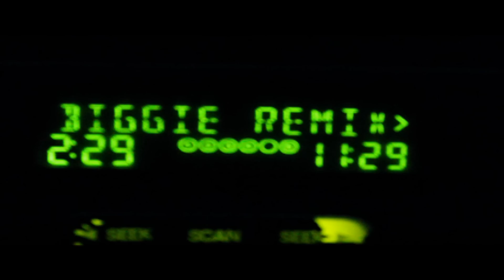"Biggie Remix" by Big Pole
This is a Notorious B.I.G. Juicy Remake, a Underground Smash Hit song by Big Pole. He is showing his Lay Back Lyrics with the mean smooth voice style that the streets is going crazy over. video by The Record Play'a